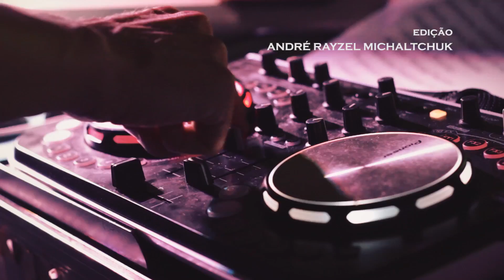Formandos 2015 - Clementino Britto - Sta Cruz Timbó (Trailer Oficial)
Equipe C D J - Fábio Choroh no dia 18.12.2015 foi até Santa Cruz do Timbó no Clube 25 de Julho para realizar a Formatura dos Alunos do 9º. Ano e Terceirão da Escola Clementino Britto.
Neste Evento:
Sonorizamos a Colação de Grau e Baile
Pista de Dança com trava em Alumínio.
D.J's
Iluminação em LED
Tv's de LED
Telão
Beam Spyder
Moovings
Máquinas de Bolha de Sabão
Letreiro de LED
Máquina de Fumaça
Fotos.
Filmagens.
Conheça as opções que dispomos para o seu evento.
Faça um Orçamento sem compromisso conosco.
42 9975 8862 (Whats / Tim)